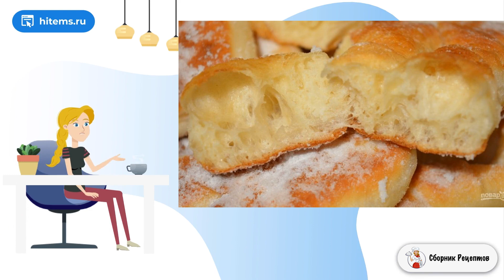Пышные немецкие кребли. Классические домашние рецепты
Рецепт, как приготовить пышные немецкие кребли, может напугать своим названием неопытную хозяйку, но бояться не стоит. По своей структуре это обычные пончики, а вот по виду они напоминают хворост.

Ингредиенты:
Кефир— 0,5 Литра,
Сметана — 300 Грамм,
Мука— 1 Килограмм (приблизительно),
Сахарный песок— 1 Ст. ложка,
Подсолнечное масло— По вкусу,
Разрыхлитель — 15 Грамм,
Дрожжи сухие— 1 Чайная ложка,
Сахарная пудра— По вкусу,